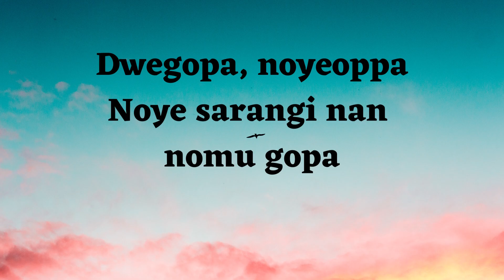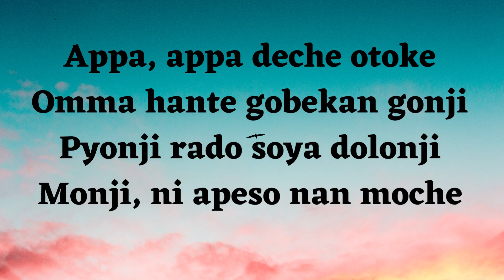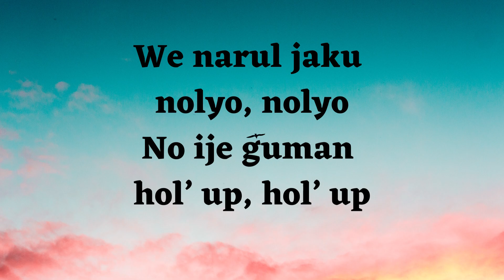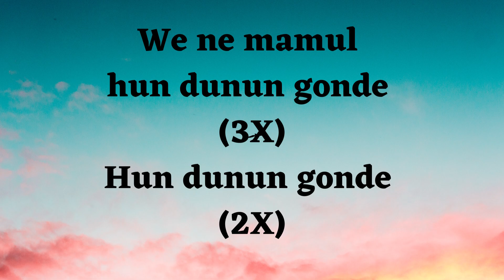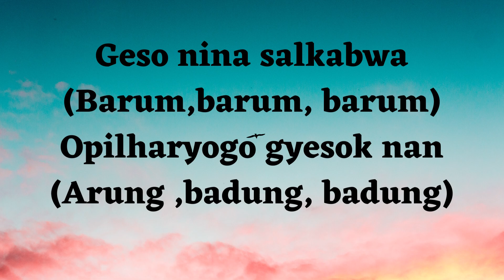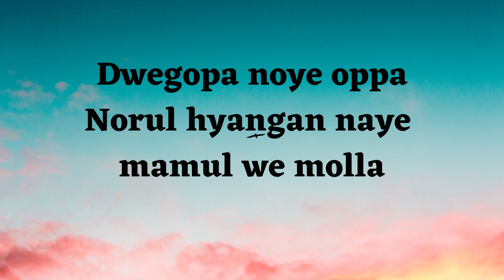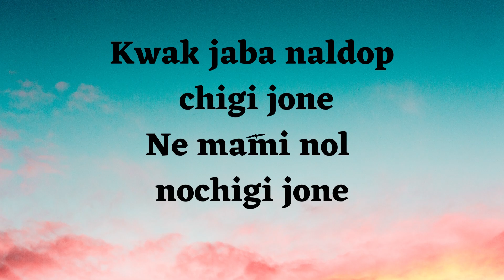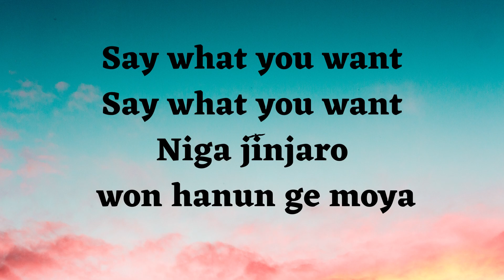BOY IN LUV - BTS